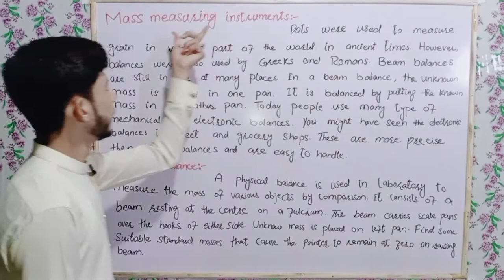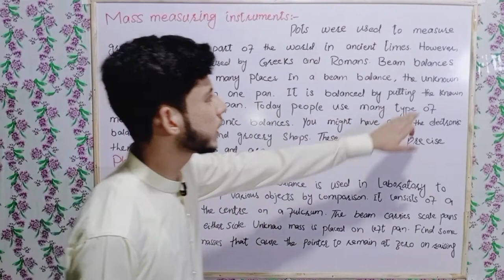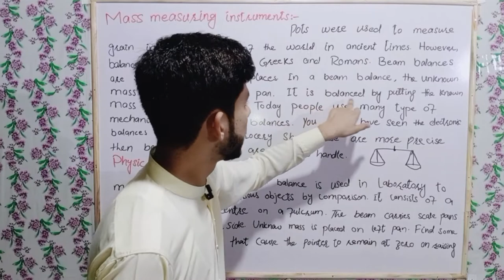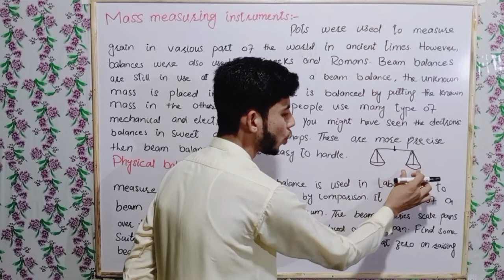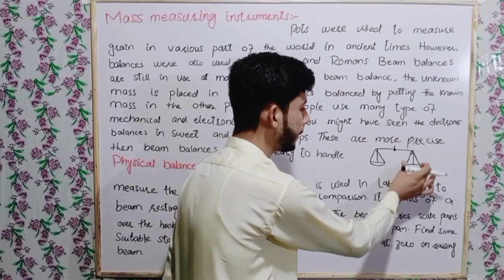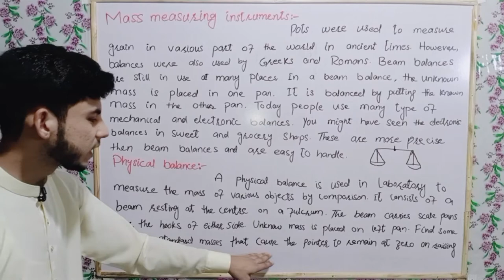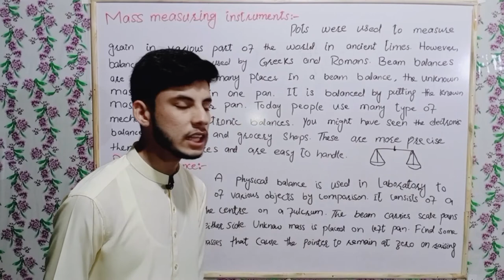beam balance,physical balance,exercises to improve balance#measuring metre physics genix